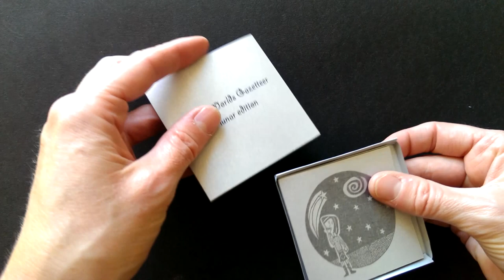Lunar Edition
From my monthly zine challenge, July's zine, a matchbox concertina titled "Little Worlds Gazetteer: Lunar Edition."